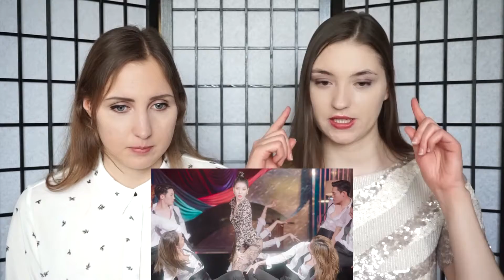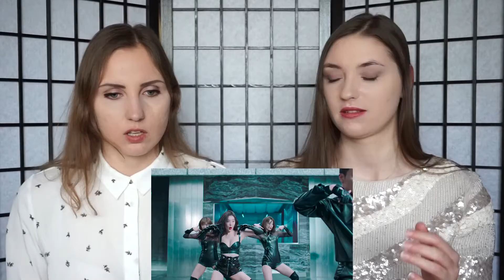선미(SUNMI) - 꼬리(TAIL) MUSIC VIDEO D&A Reaction Video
Hello, guys! Sunmi shocked us with her sexy cat dances! Love her, so creative!
We hope you enjoyed our reaction and more videos coming soon.